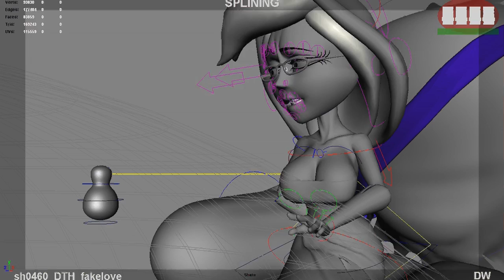Death Dynamic Hair Test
This is a quick playblast of the animation done on the film with the addition of the dynamic hair done for comparison. the Check out the film production